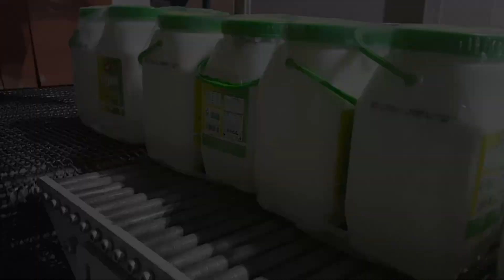Behpack For Yogurt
The machine is designed and manufactured to shrink Kaleh yogurt containers in 2 sizes 1.8 and 2 Kg and in 2 * 2 Format